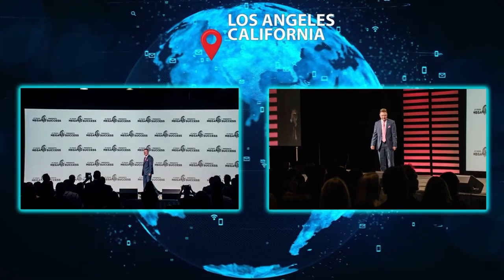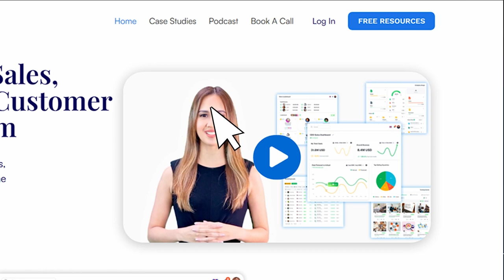The Sellers' Journey: How To Crush it in B2B Sales 2024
In this episode, John Rankins sits down with Richard Harris, an industry expert with over 20 years of experience in Go-To-Market and Sales Revenue roles. Richard shares insights from his journey, spanning from selling Jolly Ranchers as a child to advising Fortune brands and startups like Zoom and Salesforce.

Tune in to gain valuable insights from Richard Harris's wealth of experience and expertise in the sales industry.

Don't miss this exciting episode!

Episode Highlights

"What people tell me is how I listen and ask thought-provoking questions... I want John to sound like John and Richard to sound like Richard." - Richard Harris

"Sales is service, solving problems, and making sure people are happy... Sales is something you do for them, not to them." - John Rankins

"My first foray into a real B2B world was selling classified ads... I realized I was never the best salesperson, but I loved teaching others how to sell." - Richard Harris

"Nobody cares about you, your company, your product, your service. Nobody cares. So let's just get that out of the way right now. They only care about what's in it for them. Once you understand that and listen, you'll be great at sales when you're good at service." - Richard Harris

"That's when I find people lose the plot. And when they sound scripted, they create doubt. And when in doubt, they're out." - John Rankins

Episode Timestamps

00:00 Intro
11:08 Transition to B2B Sales and Training
13:42 Methodology for education-based marketing and scaling companies
15:24 Secret to success
17:35 The importance of service in sales
18:44 The role of scripts in sales
19:34 The importance of authenticity in sales
21:32 Negotiation strategies
25:44 Using negotiation tactics in real life
27:34 The value of sales training and pricing
31:39 Scaling a sales team
41:37 The role of technology and automation in sales
51:26 Outro